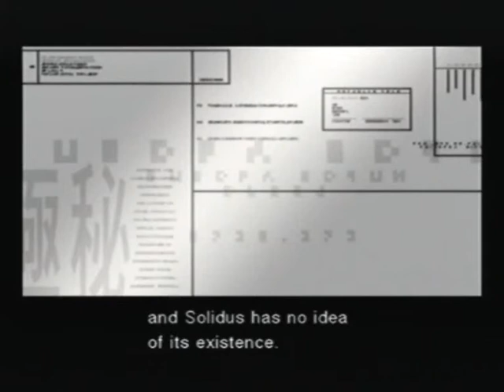Let's Play Metal Gear Solid 2 Part 41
yup... some damn fine water effects. enough ta make ya wet